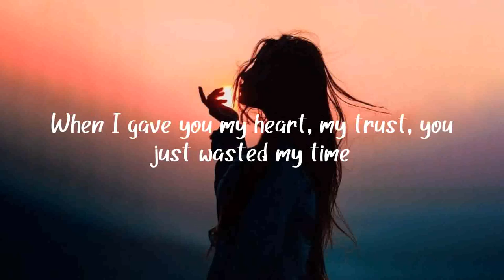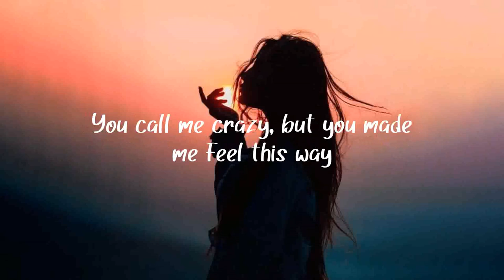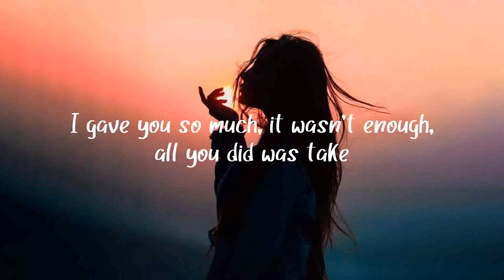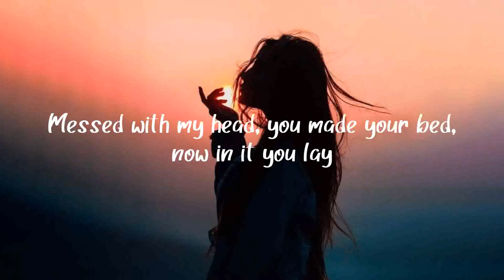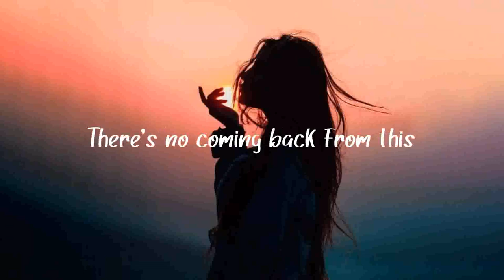Anna Clendening - If I'm Being Honest (Lyrics)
Anna Clendening - If I'm Being Honest 🎤

[Verse 1]
You got your issues, I get that, but so do I
That's not an excuse to hide behind your ugly pride
How was it so easy, so damn easy for you to lie?
When I gave you my heart, my trust, you just wasted my time

[Chorus]
I miss you, but I hate you at the same time
You broke your promise
Now I don't know what was real or a lie
If I'm being honest, I don't want to let go
But I fell in love with someone that I don't know

[Post-Chorus]
There's no coming back from this
You did what you did and you gotta live with it

[Verse 2]
You call me crazy, but you made me feel this way
I gave you so much, it wasn't enough, all you did was take
Messed with my head, you made your bed, now in it you lay
You're all alone, ignoring your phone, you've got nothing to say

[Bridge]
So tired of trying and trying
While you were denying that you never lied
And now you've gone in hiding
You can't even try to fix what you did
You ripped me to pieces, yet you're the one speechless
Now my nights are sleepless
'Cause you saw my weakness, a little naive
And I gave more than I had to give
I hate you, what you did
And I can't get over it
But the sad fact is

[Outro]
You did what you did, now I gotta live with it
💜 I hope this playlist can accompany your day and make your day better

👍Suggested Video: Songs make you dance if you're on a long road trip with your family